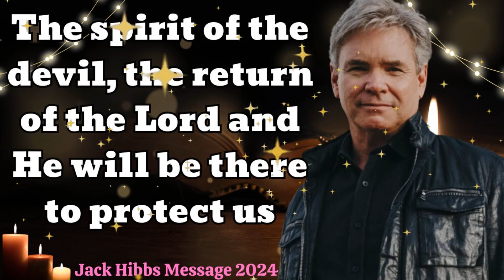Jack Hibbs 2024 - The spirit of the devil, the return of the Lord and He will be there to protect us